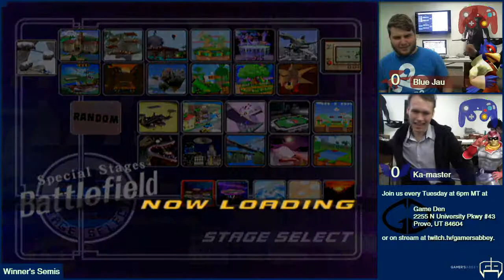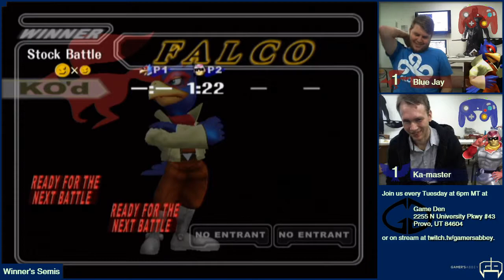[2016-03-08] Smash Den Weekly - Melee - Blue Jay vs Ka-master